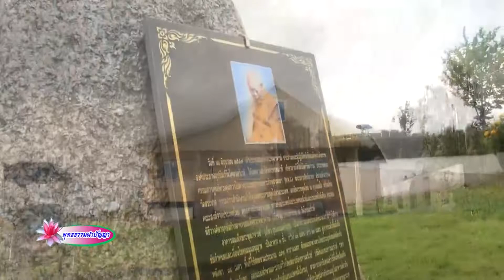พุทธธรรมนำปัญญา การเผยอผ่พระพุทธศาสนาในยุโรป ออก 31 ส.ค.62